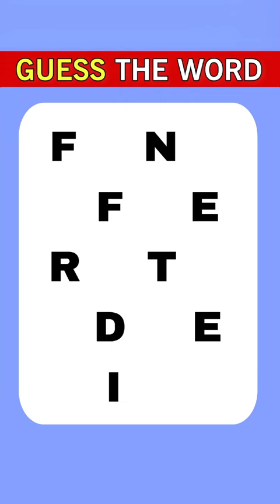Scrambled Word Game ❗ Guess the word